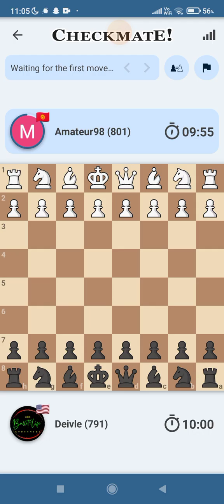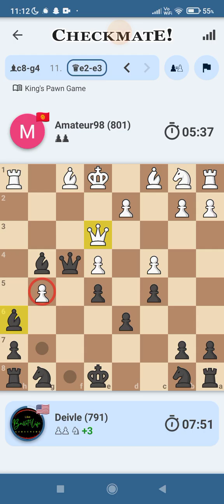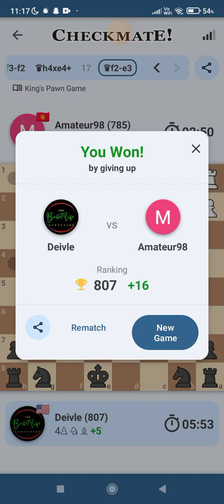Chess Game 87